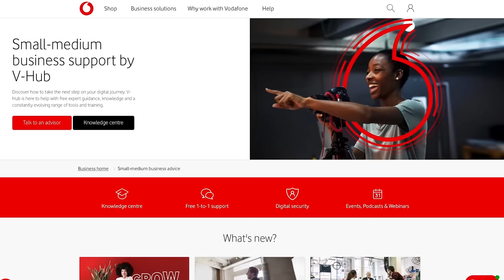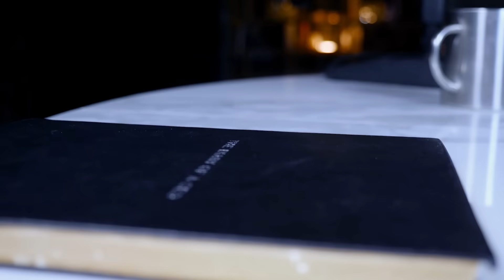Tom Bilyeu: From Broke & Sleeping On The Floor To A $1 Billion Business!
This episode is part of our USA series, over the coming weeks you will get to see some incredible conversations with guests the likes of which we’ve never seen before. Bringing more value, more incredible stories, and more world-beating expertise.

Tom Bilyeu is the host of Impact Theory, one of the biggest podcasts in the world, and the co-founder of Quest Nutrition, the company that’s now valued at over $1 billion which revolutionised protein bars and supplements.

It took Tom a long time to find something he was good at that he enjoyed. Tom was sleeping on mattresses and friends floors, now he’s a multi-millionaire. Why? Because he says you can literally remould your brain to what you want.

00:00 Intro
01:17 How did you become the successful person you are today?
10:32 Anxiety
14:12 How to improve people's mental health
20:48 How do you find fulfillment?
27:29 The importance of personal responsibility
39:50 How do you get out of difficult situations?
46:39 Where are we heading and how would you solve future global problems?
56:33 How to keep a healthy long term relationship
01:08:48 Is there a place where you don't feel anxiety?
01:16:31 Our last guest's question

Mentioned books:
Principles for Dealing with the Changing World Order - Ray Dalio
A Long Walk to Freedom - Nelson Mandela -